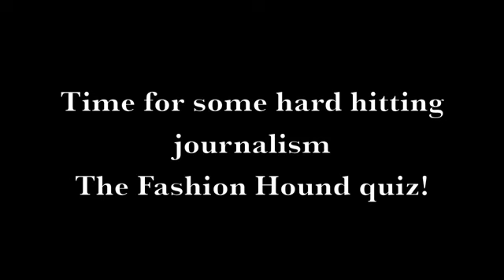Gail Elliott Little Joe